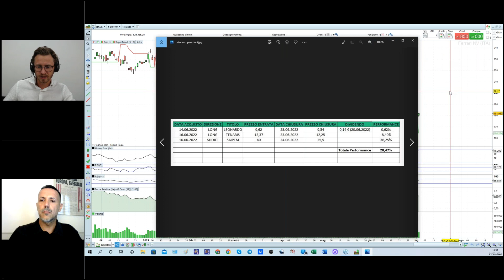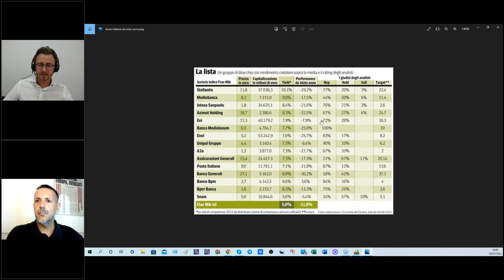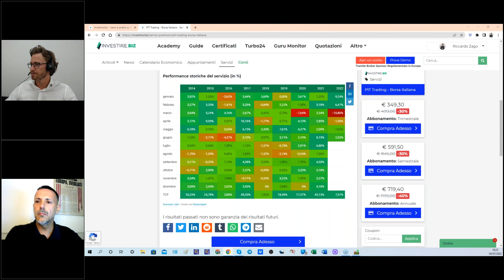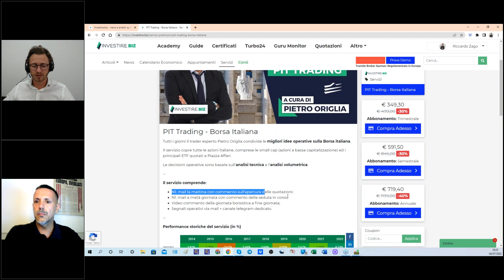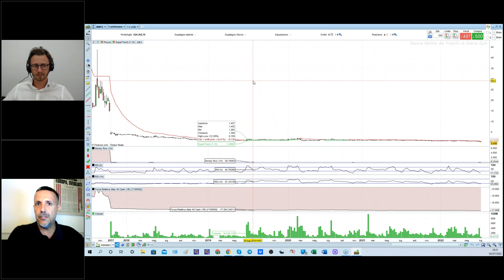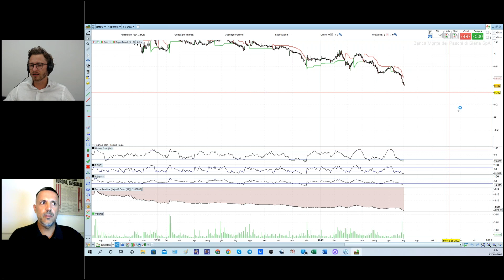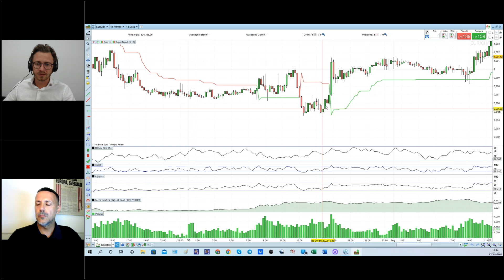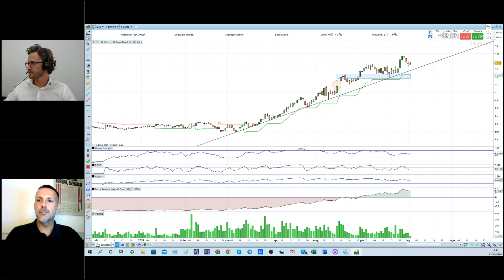Il portafoglio PIT-TRADING BATTE IL MERCATO anche questo mese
Registrazione Webinar del Lunedì 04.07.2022 - Il portafoglio PIT-TRADING BATTE IL MERCATO anche questo mese